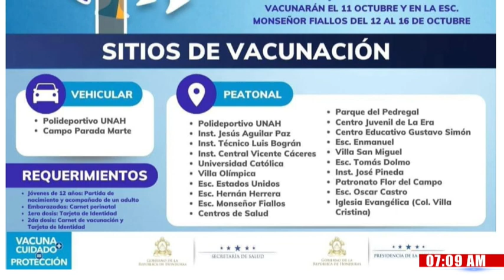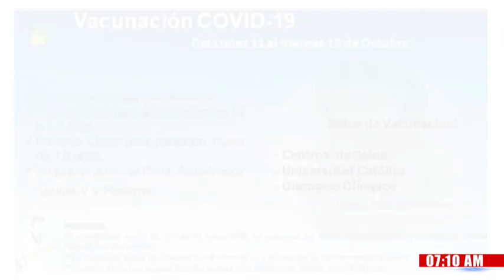Con población de 12 años y otros grupos priorizados prosigue vacunación anticovid